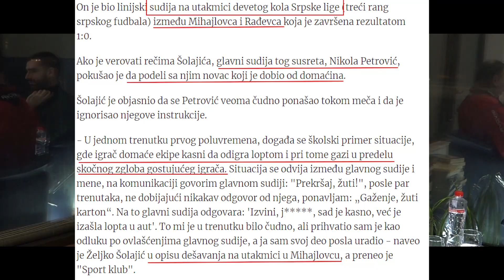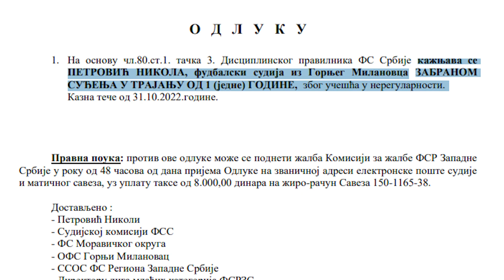SPORTSKI OBJEKTIV - EMISIJA - GOSTI: DEJAN OBADOVIĆ I NIKOLA PAJIĆ - FK RAĐEVAC - PRVI DEO - 12.02.